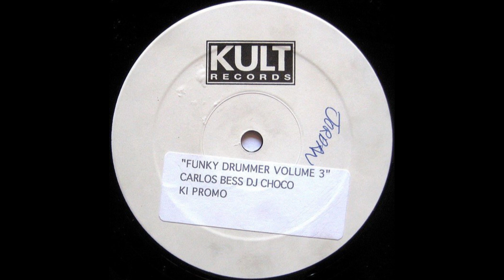Carlos Bess and Jose Reynoso - Tical